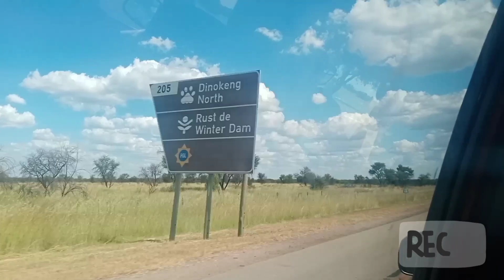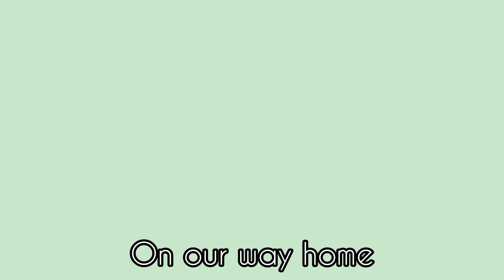♡ meeting with a modelling agency ♡/D and W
♡ FOLLOW US ♡